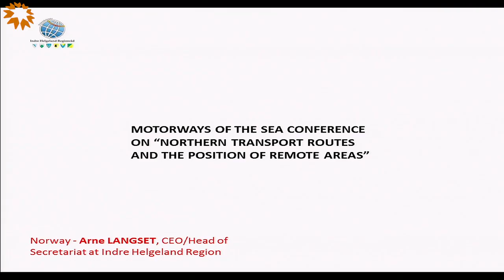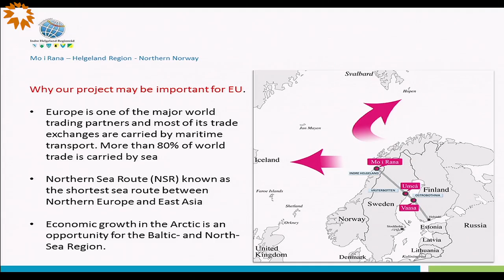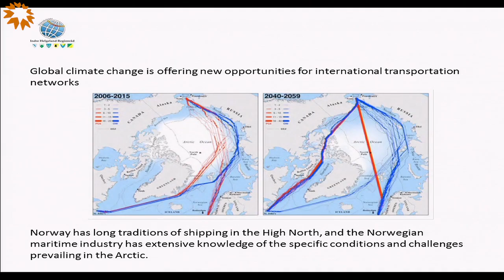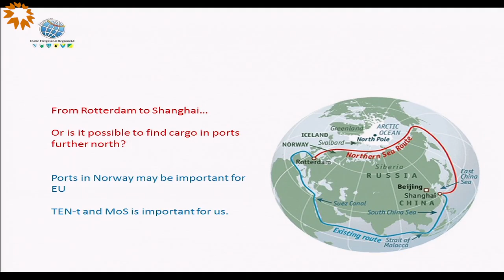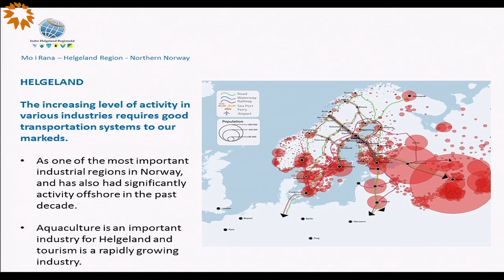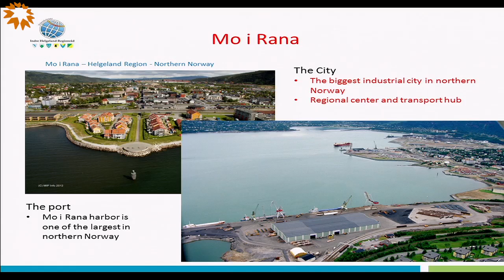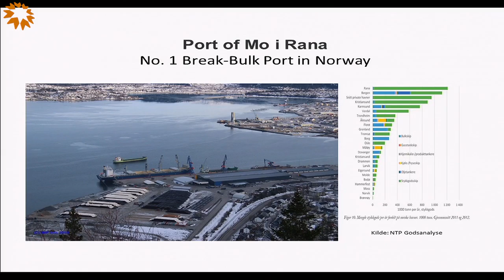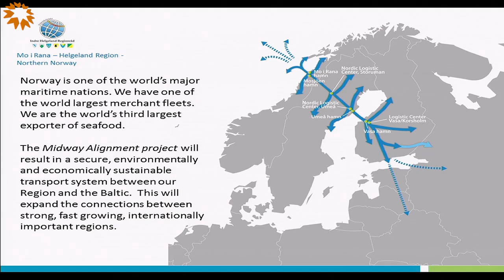KvarkenMoS - Mr. Arne Langset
Norwegian development on maritime transport
Mr. Arne Langset, Head of Secretariat at Indre Helgeland    Regionråd,  Mo i Rana